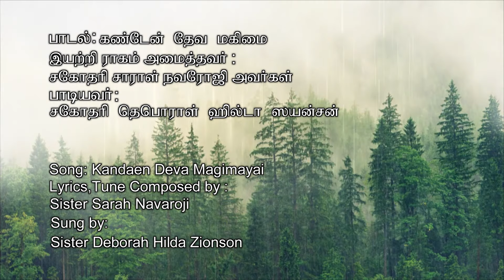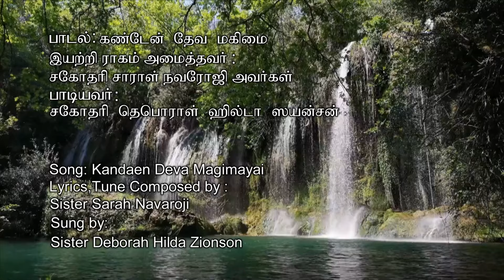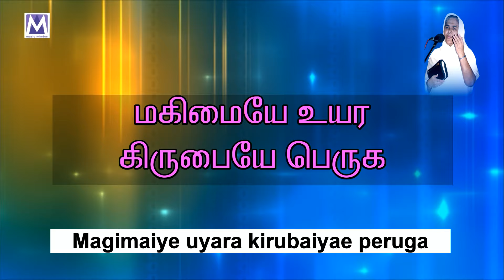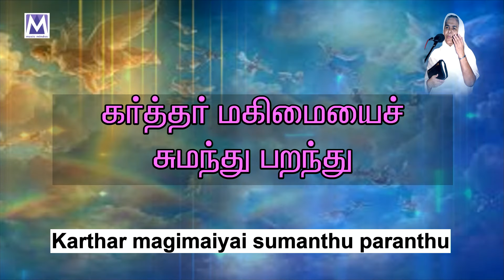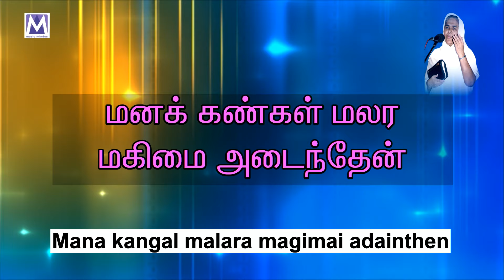KANDEN DEVA | Audio Song | Tamil Christian Songs | Sis Sarah Navaroji Songs | Music Mindss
Presenting you the "KANDEN DEVA " Audio Song.  Latest Tamil Christian Song.

 *Song Details*
Song - KANDEN DEVA